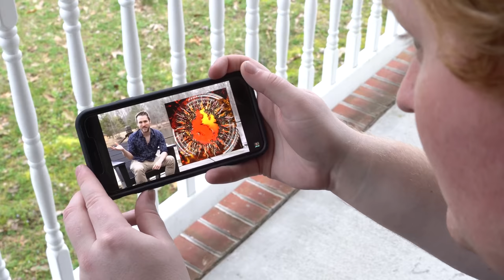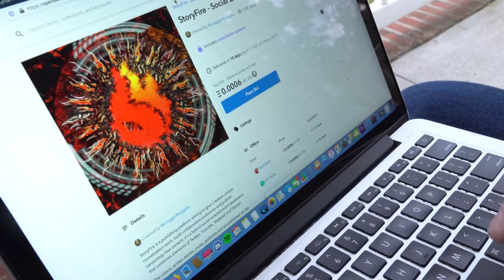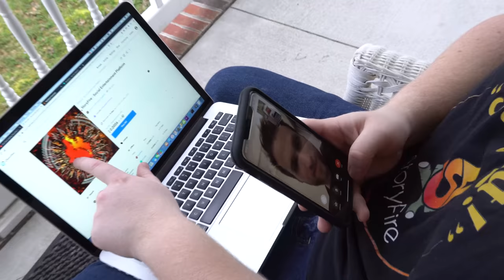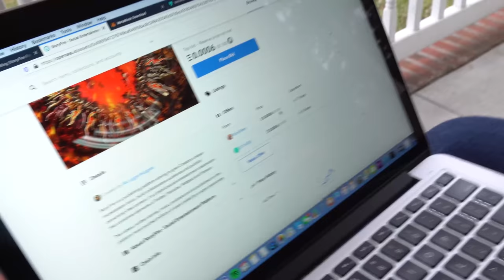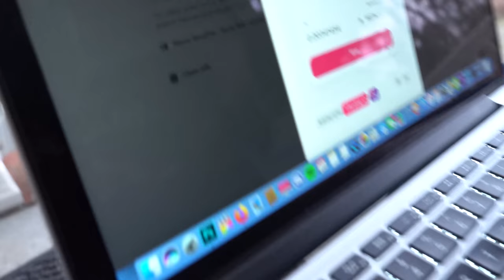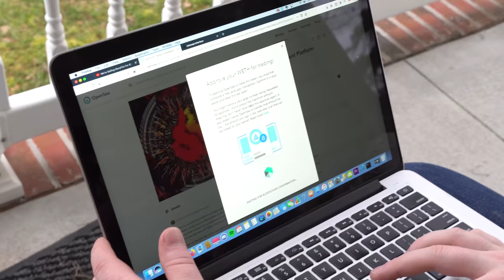I BOUGHT STORYFIRE!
So we bought the StoryFire App that was owned by McJuggerNuggets.